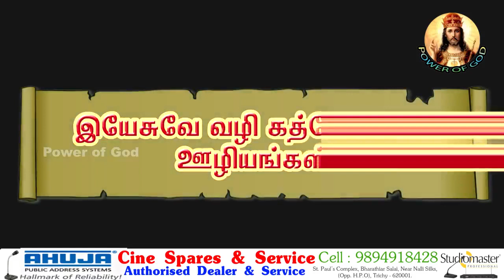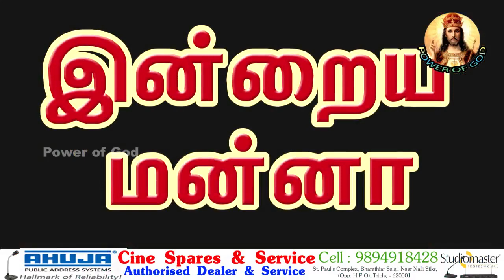நீங்கள் தான் நம்பவில்லை